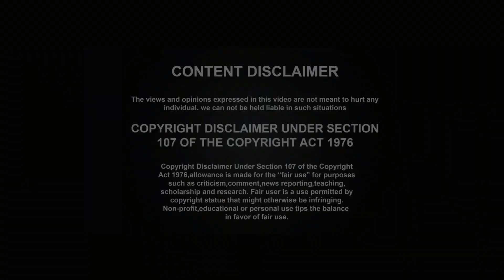మానసిక ఇబ్బందులు ఉన్నవాళ్లు ఎక్కువగా నడవాలి ఎందుకో తెలుసా||Mental illness||Daily Walk|| Yes Tv